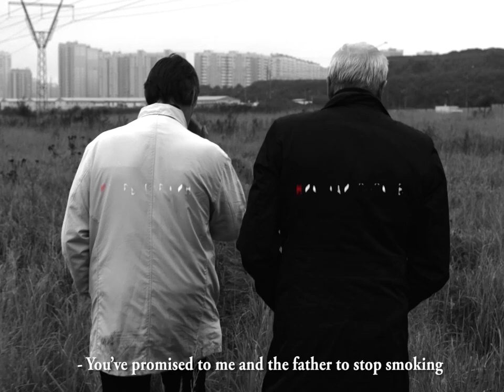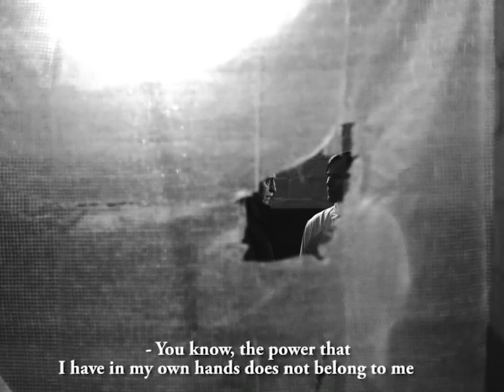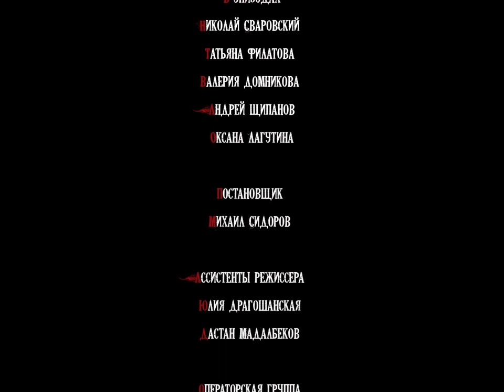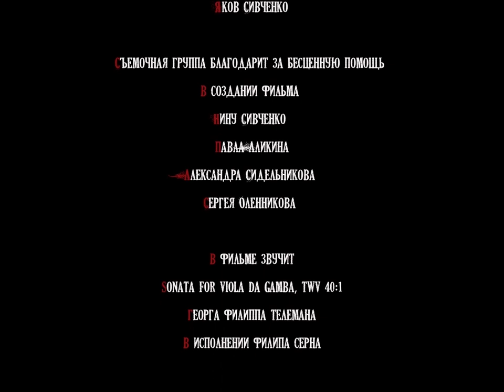Короткометражный фильм "Ночной разговор с палачом"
В ролях: Игорь Гордин, Николай Попков. Татьяна Филатова, Николай Сваровский, Валерия Домникова, Андрей Щипанов.
Авторы сценария Фридрих Дюрренматт, Яков Сивченко
Режиссер Яков Сивченко
Оператор - постановщик Глеб Филатов
Продюсер Яков Сивченко

Фильм участник конкурсной программы Всероссийского ХХ Шукшинского кинофестиваля, лауреат премии «За блестящую интерпретацию современной классики».
Фильм участник конкурсной программы международного кинофестиваля FERFILM в Косово.
Фильм участник конкурсной программы международного кинофестиваля Europa Film Festival в Барселоне, Испания.
Фильм участник конкурсной программы международного кинофестиваля Lisbon Film Rendezvous в Лиссабоне, Португалия.
Фильм участник конкурсной программы международного кинофестиваля Eurocinema Film Festival в Лондоне, Англия, награда лучший российский короткометражный фильм.
Фильм участник конкурсной программы международного кинофестиваля RapidLion - The South African International Film Festival, Johannesburg, Gauteng в ЮАР.
Фильм участник конкурсной программы международного кинофестиваля Eurocinema Film Festival в Женеве.
Фильм участник конкурсной программы международного кинофестиваля PHILOSOPHICAL FILM FESTIVAL в Скопье, Македония, награда жюри за лучший короткометражный фильм фестиваля.
Фильм участник конкурсной программы Ереванского международного фестиваля короткометражного кино 2019, награда за лучший сценарий.
Фильм участник конкурсной программы I Владикавказского международного кинофестиваля КИНОБАРС 2019, награда лучший режиссер.
Фильм участник конкурсной программы международного кинофестиваля Blue Sea Film Festival 2019 в Рауме, Финляндия.
Фильм участник международного конкурса VII Форума Молодого кино стран СНГ «Умут» в Бишкеке, Кыргызстан.
Фильм финалист конкурсной программы международного кинофестиваля Urban Audiovisual Festival 2020 в Лиссабоне, Португалия.
Фильм участник конкурсной программы международного кинофестиваля International University Cine-Letters Festival of Agadir (FUICLA ) 2020 в Агадире, Марокко.
Фильм участник конкурсной программы международного кинофестиваля Linz International Short Film Festival 2020 в Линце, Австрия.

Night talk with a hangman
Igor Gordin, Nikolai Popkov. Tatiana Filatova, Nikolai Swarovsky, Valeria Domnikova, Andrey Shchipanov.
Screenplay by Friedrich Durrenmatt, Yakov Sivchenko
Director Yakov Sivchenko
Operator Gleb Filatov
Producer Yakov Sivchenko

The film is a participant in the competition program of the All-Russian XX Shukshin Film Festival, winner of the award "For a brilliant interpretation of modern classics".
The film is a participant in the competition program of the FERFILM International Film Festival in Kosovo.
The film is a participant in the competition program of the international film festival Europa Film Festival in Barcelona, Spain.
The film is a participant in the competition program of the Lisbon Film Rendezvous International Film Festival in Lisbon, Portugal.
The film is a participant of the competition program of the international film festival Eurocinema Film Festival in London, England, the award for the best Russian short film.
The film is a participant in the competition program of the Rapidlion International Film Festival - The South African International Film Festival, Johannesburg, Gauteng in South Africa.
The film is a participant in the competition program of the international film festival Eurocinema Film Festival in Geneva.
The film is a participant in the competition program of the international film festival PHILOSOPHICAL FILM FESTIVAL in Skopje, Macedonia, the jury award for the best short film of the festival.
The film is a participant of the competition program of the Yerevan International Short Film Festival 2019, the award for the best screenplay.
The film is a participant of the competition program of the I Vladikavkaz International Film Festival KINOBARS 2019, the best director award.
The film is a participant in the competition program of the international film festival Blue Sea Film Festival 2019 in Raum, Finland.
The film is a participant of the international competition of the VII Forum of Young Cinema of the CIS countries "Umut" in Bishkek, Kyrgyzstan.
The film is a finalist in the competition program of the international film festival Urban Audiovisual Festival 2020 in Lisbon, Portugal.
The film is a participant in the competition program of the International University Cine-Letters Festival of Agadir (FUICLA ) 2020 in Agadir, Morocco.
The film is a participant in the competition program of the Linz International Short Film Festival 2020 in Linz, Austria.